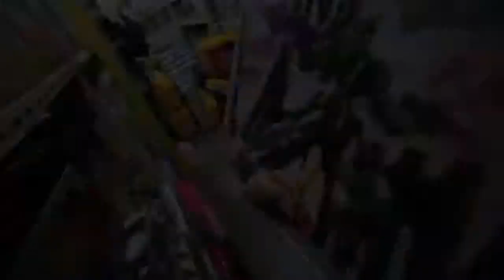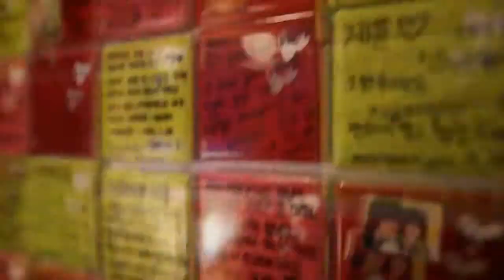Сеул на троих. В поисках "золотого щиктана" - часть 4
Сеул на троих  В поисках  "золотого щиктана."
Держим путь на Сеульскую телебашню!

В ролях: Евгений Сизов, Олег Эм, Петр Кекош.
В эпизодах: Хьюн Ким и его Таня.